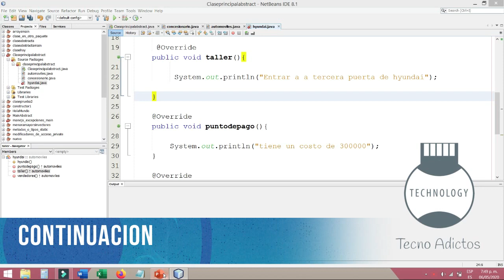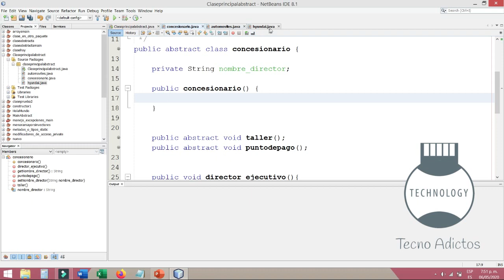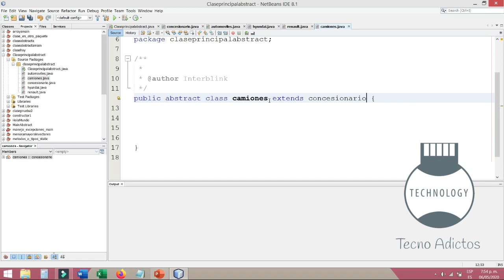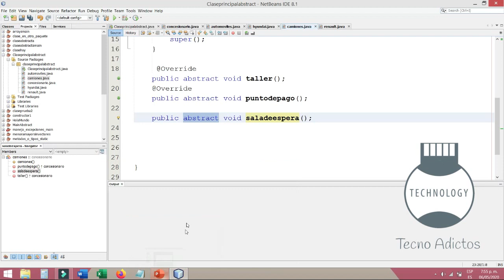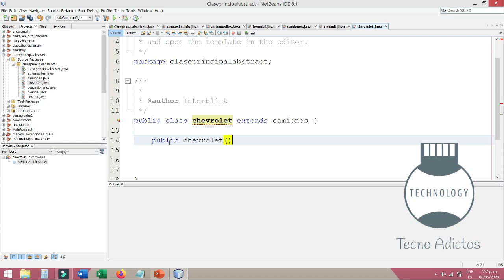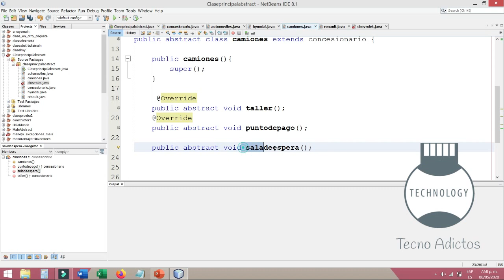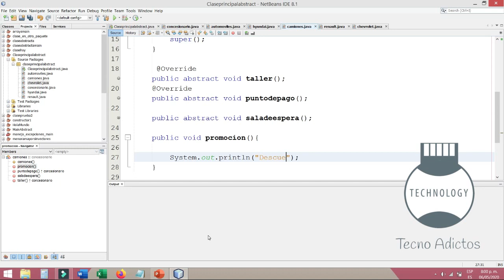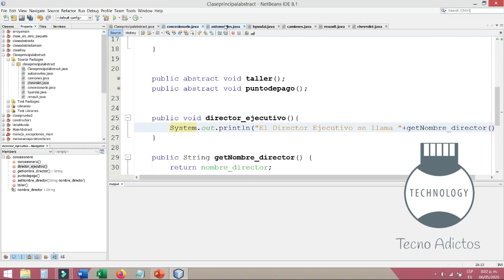💻 Curso de Java desde Cero | Clases y Métodos Abstractos Explicados Fácilmente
💻​ Curso JAVA desde CERO | Clases y Metodos Abstract Parte 11-2

Java es un lenguaje de programación y una plataforma informática que fue comercializada por primera vez en 1995 por Sun Microsystems. Hay muchas aplicaciones y sitios web que,probablemente, no funcionarán a menos que tenga Java instalado y cada día se crean más. Java es rápido, seguro y fiable. Desde portátiles hasta centros de datos, desde consolas para juegos hasta super computadoras, desde teléfonos móviles hasta Internet, Java está en todas partes, que es ejecutado en una plataforma no tiene que ser recompilado para correr en otra. Java es, a partir de 2012, uno de los lenguajes de programación más populares en uso, particularmente para aplicaciones de cliente-servidor de web, con unos diez millones de usuarios reportados.

En el video se trata:

Se explica el tema de abstract y se realiza un ejercicio de aplicacion de un concesionario.

Cualquier comentario no duden en escribirlo.

Tienda Online